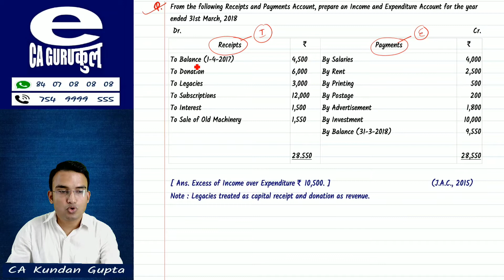PRACTICE 23 (Dr. S K Singh )